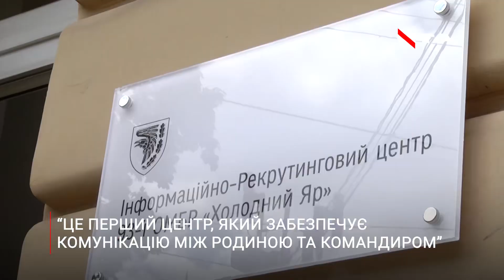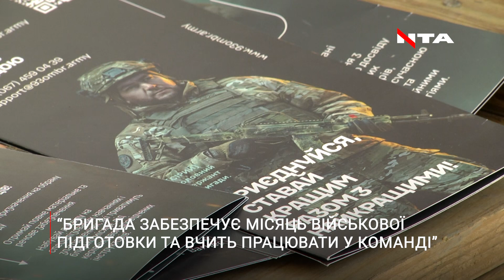Перший в Україні: 93 бригада «Холодний Яр» відкрила у Львові інформаційно-рекрутинговий центр